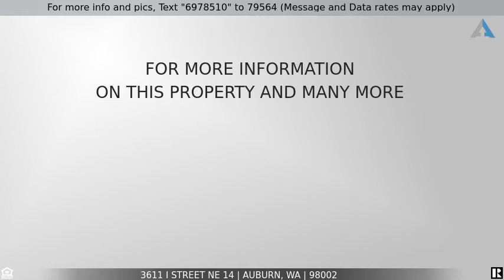Priced at $130,000 - 3611 I Street NE 14, Auburn, WA 98002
Welcome Home!

3 bedroom 1.75 Bath home in The River a desirable 55+ park in N.Auburn. Very private spot in park. Bright oopen kitchen with eating space, large living area with fireplace. So much storage! Walk in closets, full length hallway storage. Large 5 piece master suite. Wet bar for entertaining opens into living space, formal dining large laundry room with even more storage. Outside full length wrap around covered deck tandem carport with large shed, Newer heat pump for even heat and cooling all year long